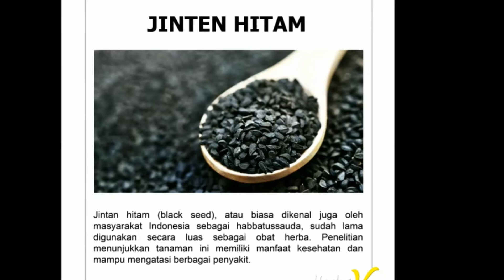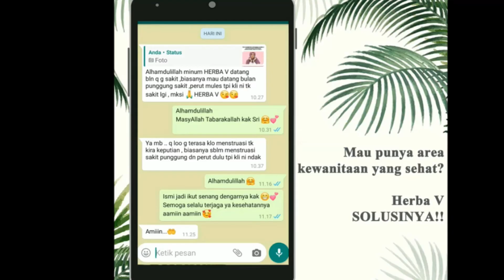Herbal Aman dan Ampun untuk mengatasi Nyeri Haid | WA 08112784995 | Herba V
Assalamu'alaikum sista

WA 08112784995